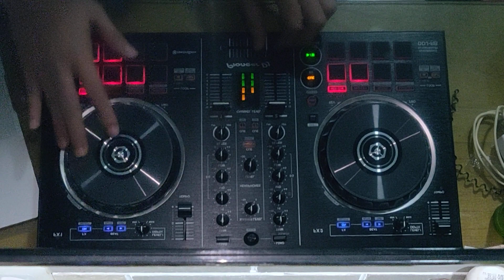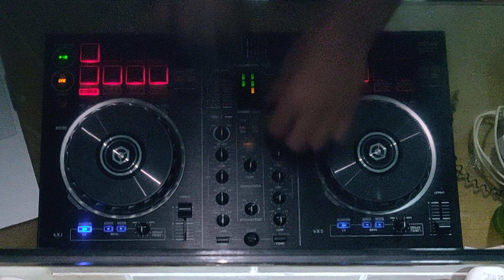iamdjhunt online audition 2018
I'm Djay9